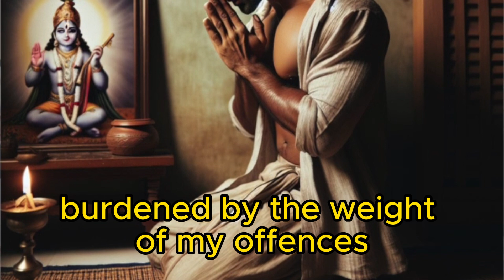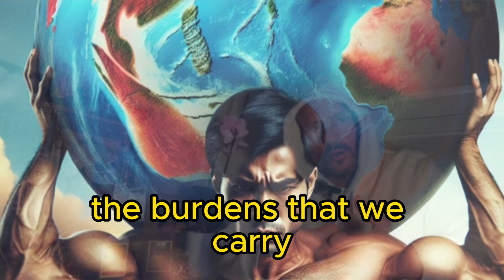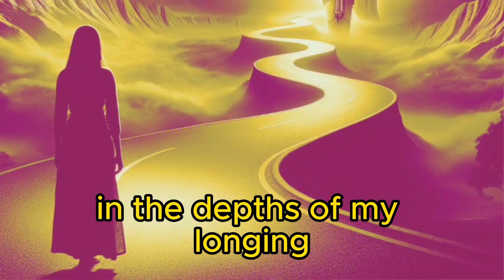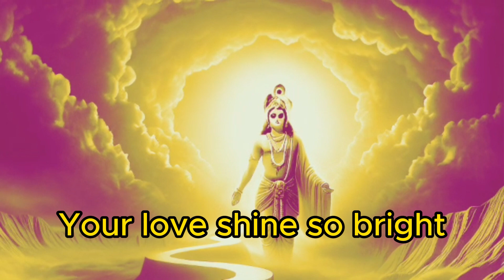Prayer to shree Krishna🙏🙏. Prayer to Krishna a free verse poem.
Video:  Prayer shri Krishna🙏🙏. Prayer to Krishna a free verse poem.

krishnaconsciousness prayer for krishnalord krishna,kunti's prayers to krishna,shree krishna,prayer to the lotus feet of lord krishna, prayer krishna,
krishna prayers, prayer shri krishna, how to pray krishna,krishna krishna, what is prayer of krishna,  prayer to krishna for help, prayer to krishna for love

My prayer to Krishna
In the depths of my sorrow, I humbly kneel,
A fallen soul, burdened by the weight of my offenses,
Forgotten my true nature, lost in the darkness of my ignorance,
I seek Your comfort, Your forgiveness, Your guiding light.

In moments of weakness and doubt, I falter,
Straying from the path of righteousness, succumbing to my flaws,
Hurting others with my words and my actions, causing pain and sadness,
Forgive me, O Krishna, for the harm I have caused my brothers and sisters, for the wounds I have inflicted.

This mental suffering of being human weighs so heavy,
The trials and tribulations of life, the burdens we carry,
Yearning for material gains, for transient pleasures and fleeting joys,
Knowing deep down that nothing material is real or eternal, just a passing illusion.

Though I am a flawed human, prone to errors and shortcomings,
I surrender my broken heart, my contrite soul, to Your lotus feet,
Longing for Your mercy, Your compassion, Your infinite love,
To cleanse me of my transgressions, to heal my wounded spirit, to guide me back to Your light.

In the depths of my longing, I find solace in Your presence,
Amidst the shadows of my imperfections, Your love shines so bright,
In the moments of regret and remorse, Your grace abounds,
A comforting embrace that soothes my weary heart, a beacon of hope in the darkness.

Oh Krishna, my beloved Lord, my eternal companion,
In the depths of my sorrow, I surrender to Your love,
Pleading for Your guidance, longing for Your mercy, Your unwavering grace,
To lead me back to the path of righteousness, to deepen my devotion, and my love for You.

When I chant Your holy name, I am reminded to,
"Be more humble than a blade of grass, more tolerant than a tree,
Always offering respect unto others and never expecting any in return,"

In this plea, I find comfort, in this practice, may I find my way back to You.